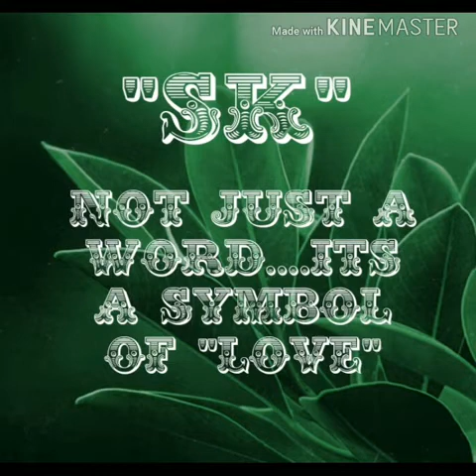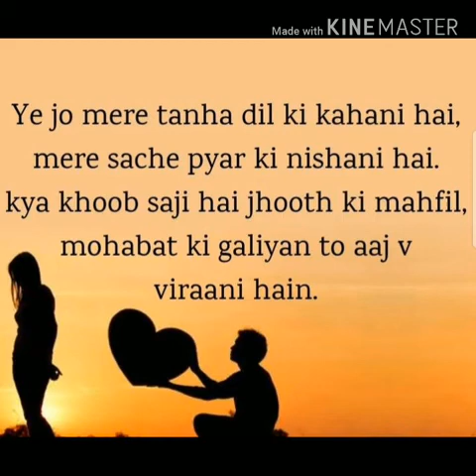Ek Kahani Aisi Bhi-6 by SK sharma 🌹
Ek sachhe pyar ki kahaani..shadi ka card